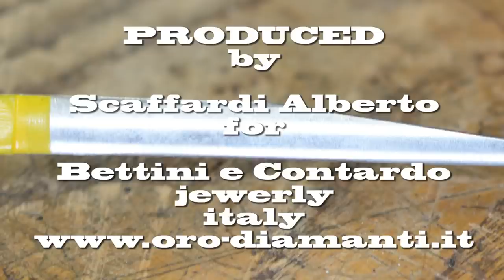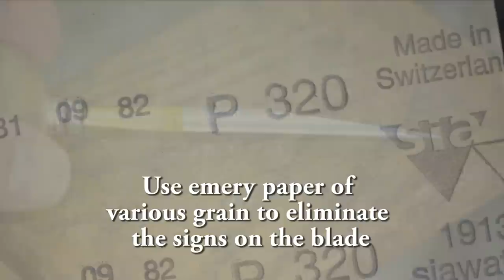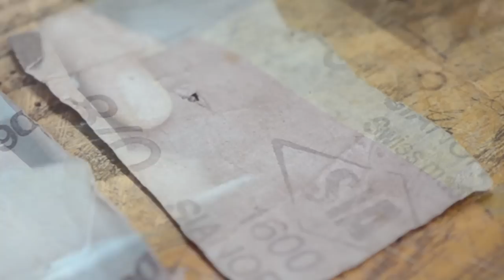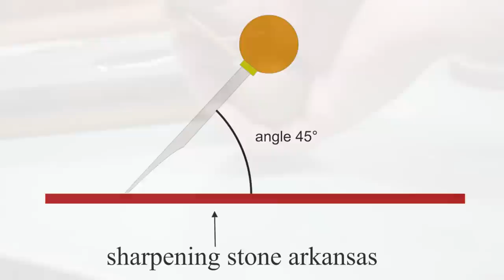How to prepare a gravers preformed Vautier to embed a cut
Come montare e molare un bulino Vautier hss 0